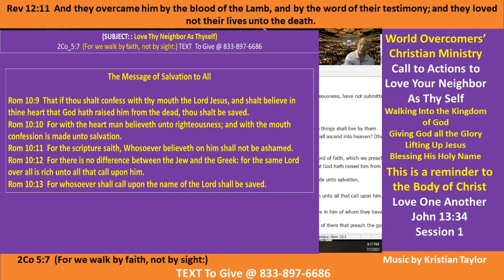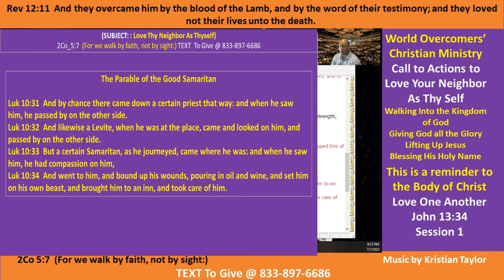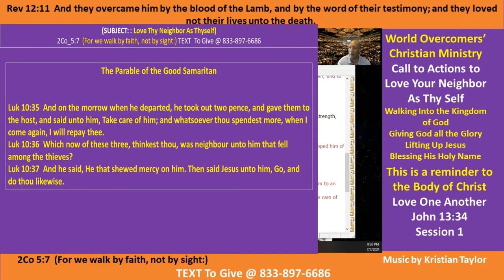Jesus Said to Love One Another - Session 1 - 7 July 21 - Giving God All the Glory